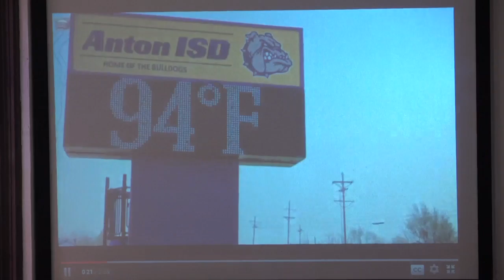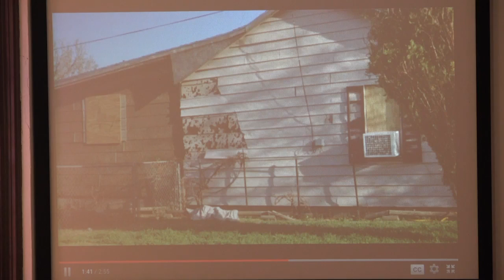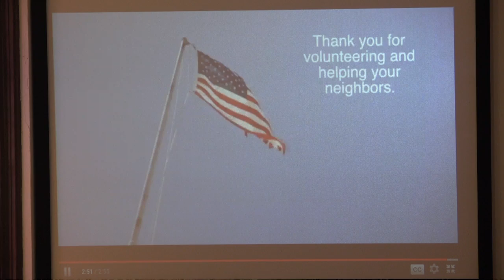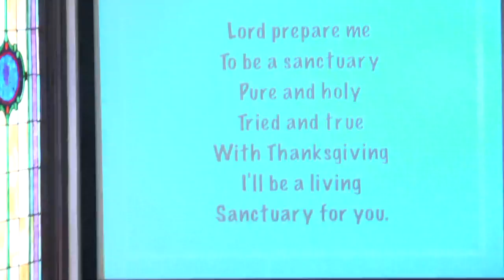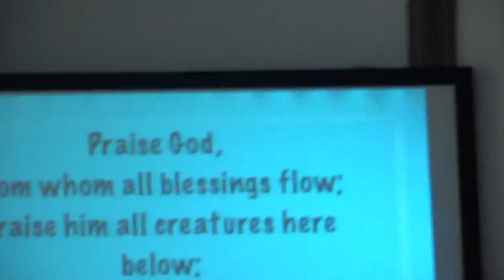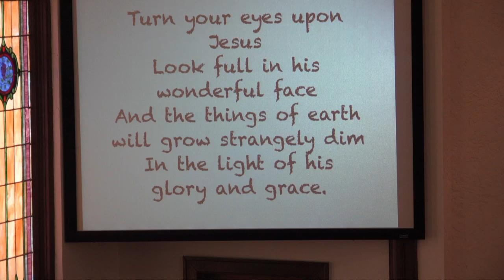Service for July 23, 2017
The Grandest of the Psalms part 5